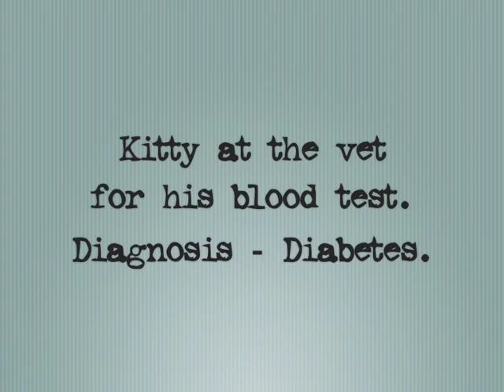Kitty & Mia OTJ